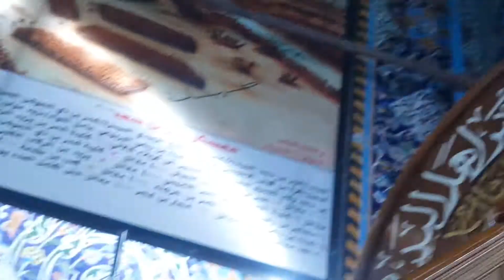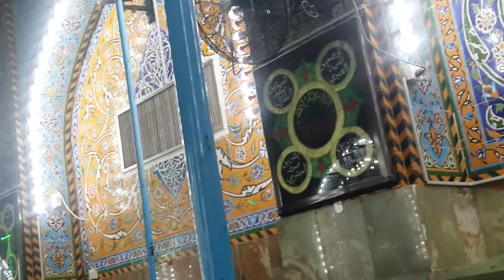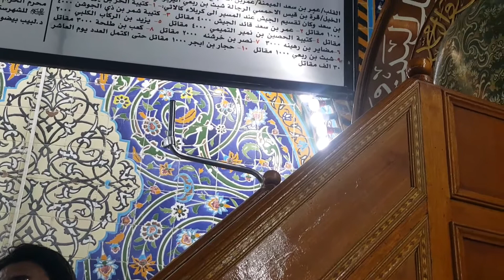Majlis | Khema Gaah Karbala | Iraq | Allama Dr Majid Raza Abidi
July 17
Majlis At Khema Gaah Karbala, Iraq
Allama Dr Majid Raza Abidi
جولائی 17
مجلس بمقام خیمہ گاہ کربلا، عراق
علامہ ڈاکٹر ماجد رضا عابدی